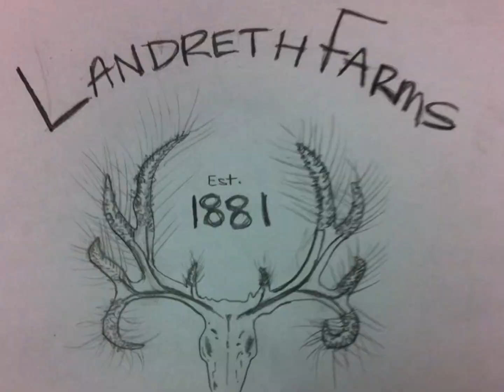A Quick Look!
A quick review of what the year will bring you with pictures and live videos of the activity.  The fun, hard, tuff, easy and long days it takes to Dryland Farm 20 miles West of Spokane Wa.